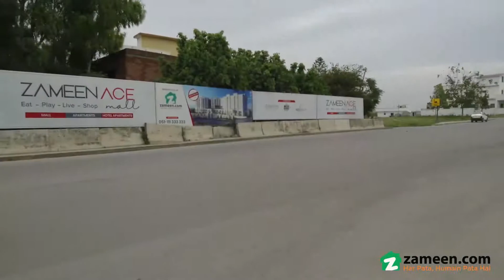0.9 MARLA SHOP FOR SALE IN PHASE 2 ZAMEEN ACE MALL DHA ISLAMABAD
Very Reasonable price shop Available for sale in Zameen Ace Mall

Down payment 30%:1,890,000
48 Installment :78,750
On Possession:630,000